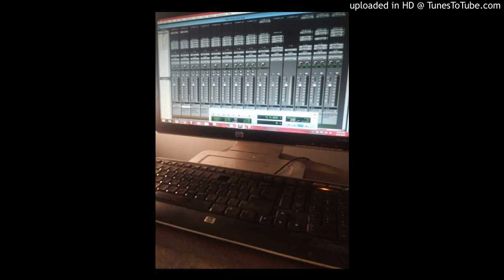FL Studio 10 - Kurt Cheel